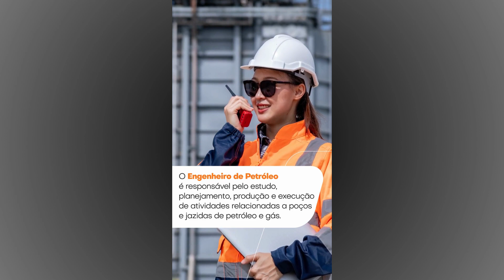Dia do Engenheiro de Petróleo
Impulsionam o desenvolvimento! Engenheiras e Engenheiros de Petróleo são fundamentais para a economia brasileira.

Esses profissionais atuam desde o processo de extração  do petróleo na terra e no mar até a criação da gasolina, a querosene e o gás de cozinha.

 Eles são responsáveis por administrar um dos recursos mais importantes do planeta.

Parabéns a todos os profissionais por seu dia!